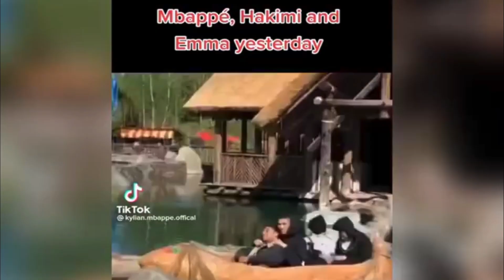Kylian Mbappé fête ses 25 ans : d'Emma Smet à Camille Gotllieb, qui est vraiment sa chérie discrète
Alors qu'il fête ce mercredi 20 décembre ses 25 ans, Kylian Mbappé est devenu l'une des plus grandes stars du sport.
mais Malgré son exposition, l'attaquant du PSG reste plutôt discret sur sa vie amoureuse.